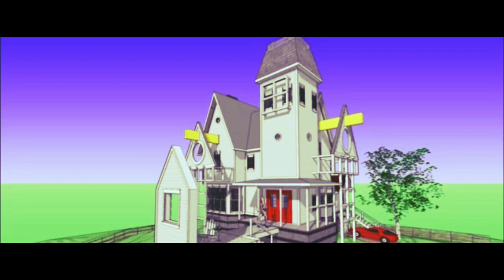BeetleJuice (2020) | TBT Trailer | Maldonado Studios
Available on Maldonado Studios NOW